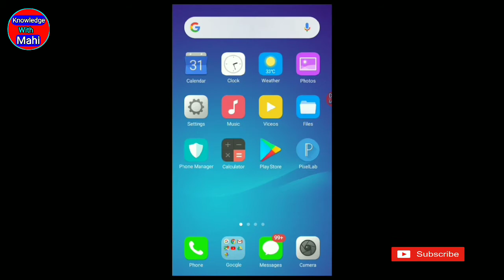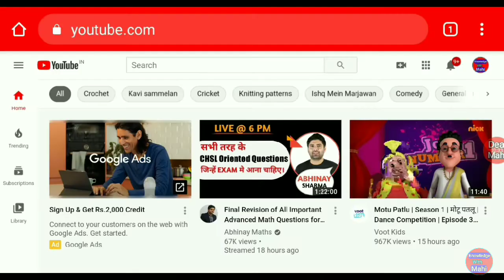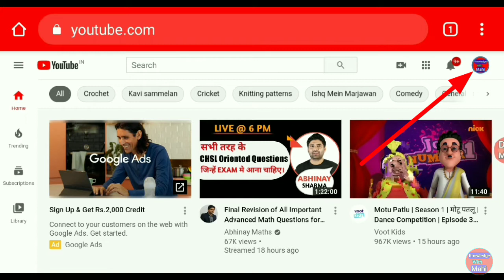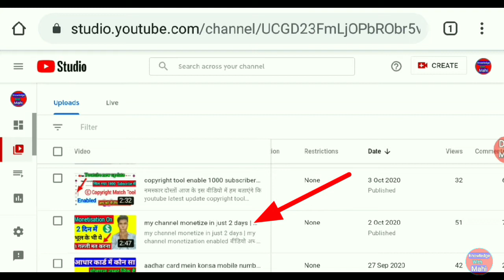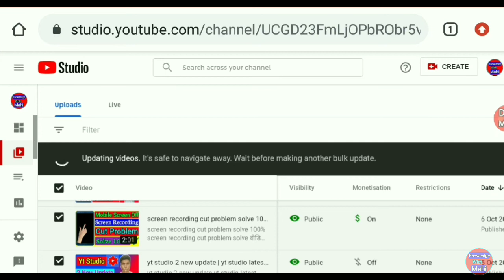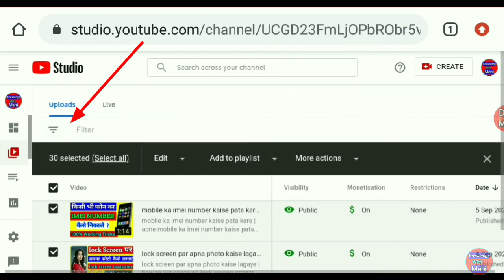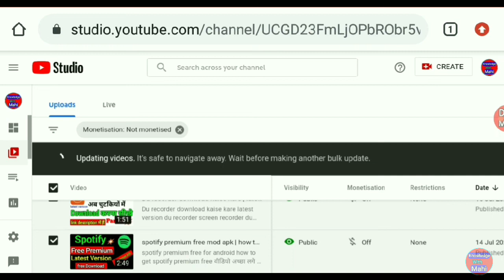how to add multiple ads in youtube video | video me ads kaise lagaye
नमस्कार दोस्तों आज के इस वीडियो में हम बताएंगे कि आप youtube video me ads कैसे लगा सकते हैं ।

1) how to add multiple ads in youtube video
2) knowledge with mahi

3) multiple ads on youtube videos

4) how to put more ads on youtube videos

5) multiple ads

6) youtube ke video me multiple ads kaise lagaye

7) how to set multiple ads on youtube video

8) youtube video me ads kaise lagaye

9) youtube video me ads kaise lagaye 2020